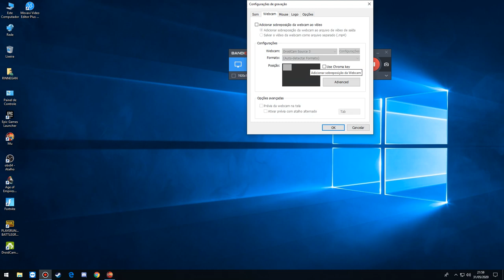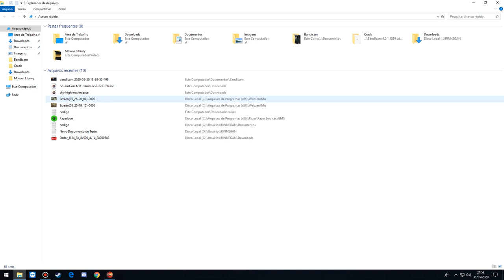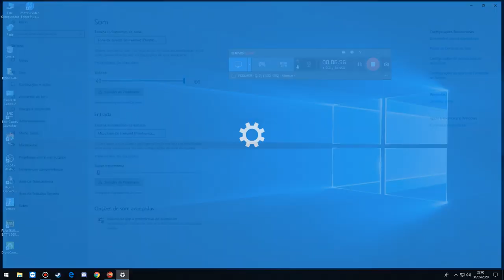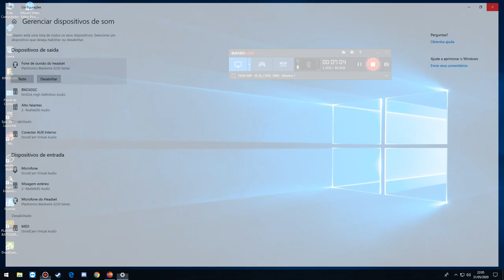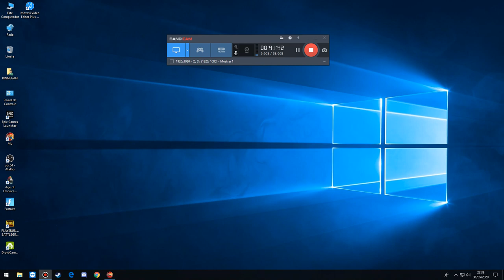Mineração de Bless "Consciente" lol - Arcadia Server - MuOnline Webzen Season 14.2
Sinceramente, pensei em não postar meu video hoje, más a vida não é feito só de coisa boa, hoje foi meu fraco!!

Espero, que aprendam como não fazer kkkkk